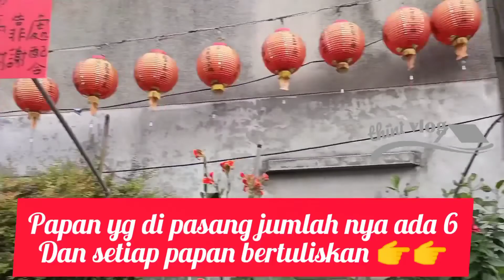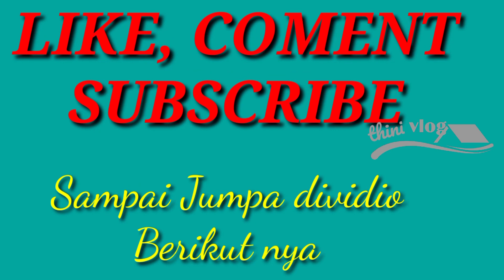PAPAN PERINGATAN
di Taiwan klu buangsmpah ada mobil khusus sampah yg sellu datang di waktu dan tempat yg telah ditentukan,
kdg mereka tidak thu itu tmpatnya mobil sampah, jadi di kasih palang pemberitahuan samp 6 ppan